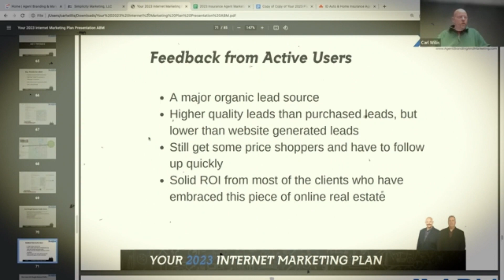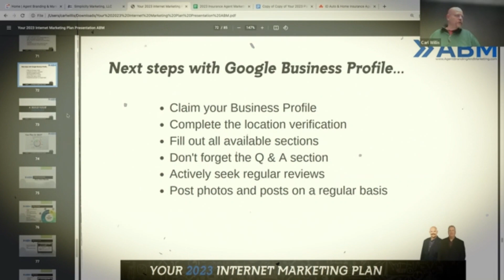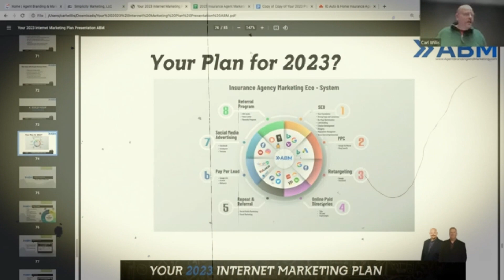How Google Business Profile Works for Insurance Agents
In this video, we will explore how insurance agents can utilize Google Business Profile to increase their online presence and attract more potential clients. From creating a professional and informative profile, to optimizing it for search engines, we will cover everything you need to know to make the most out of this powerful tool. Whether you're just starting out in the insurance industry or are looking to expand your online reach, this video is a must-watch. We will provide you with step-by-step instructions and practical tips to help you make the most of your Google Business Profile and connect with more customers than ever before. So sit back, grab a notepad, and get ready to learn how Google Business Profile can work for you!